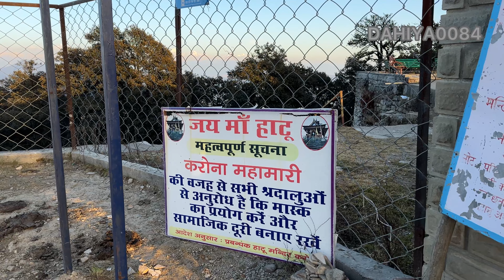आजतक यहाँ किसी ने भी camping नहीं की है 😳 पहली बार हमने की है हाटू माता मंदिर नारकंडा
Ram Ram sabko, '
ap sabka swagat hai mere new channel par,
keep supporting.